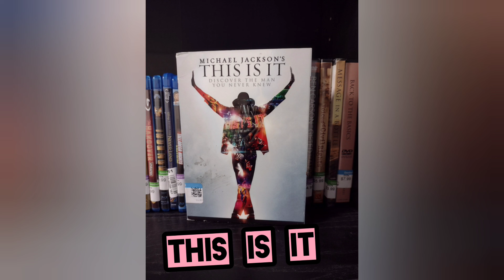Michael Jackson's house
Michael Jackson's $1,000,000/month rented mansion where he died 6n June 25, 2009.